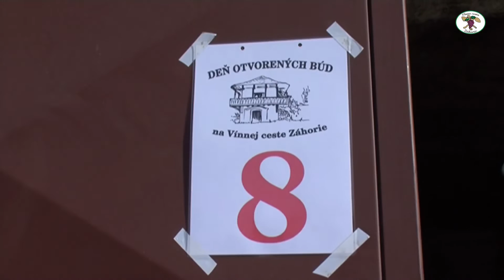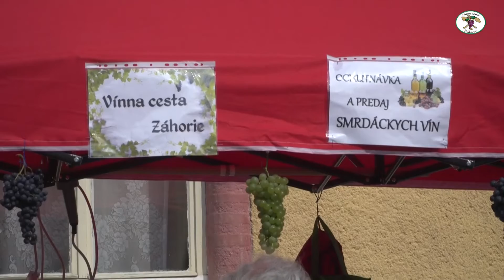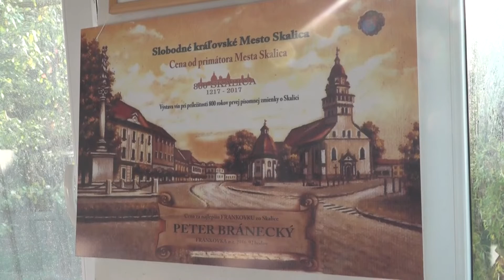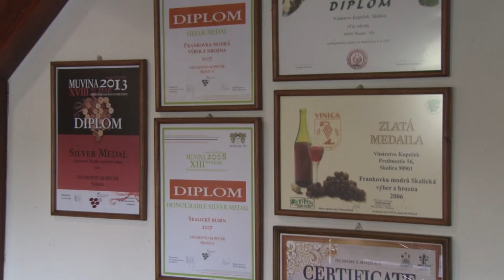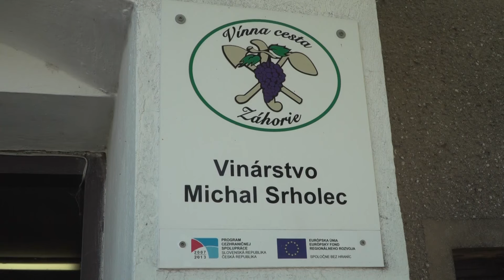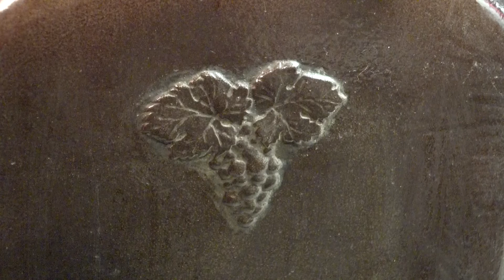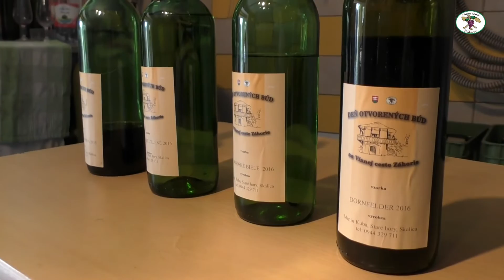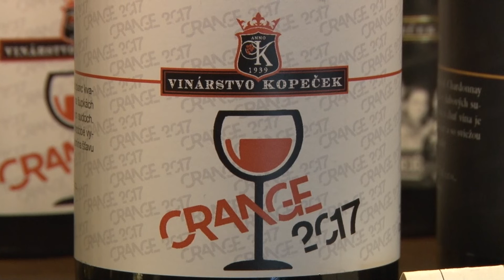Vínna cesta Záhorie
Zatiaľ posledná videoprezentácia Vínnej cesty Záhorie je z roku 2018. Prináša informácie o činnosti a aktivitách tohto združenia vinohradníkov a vinárov.